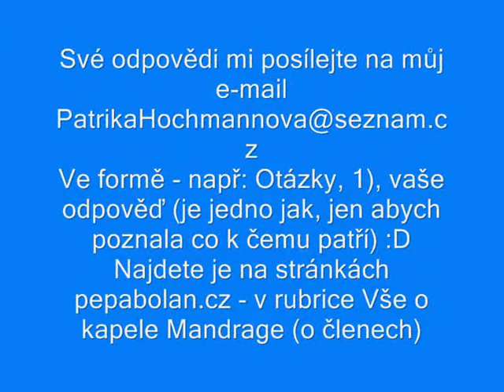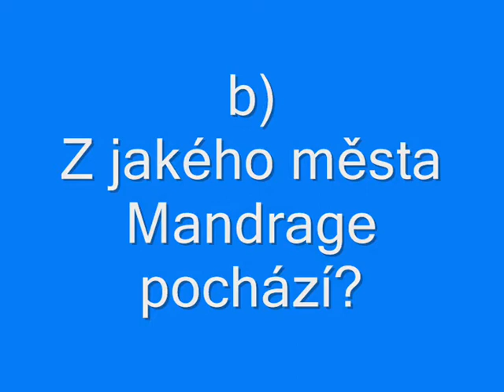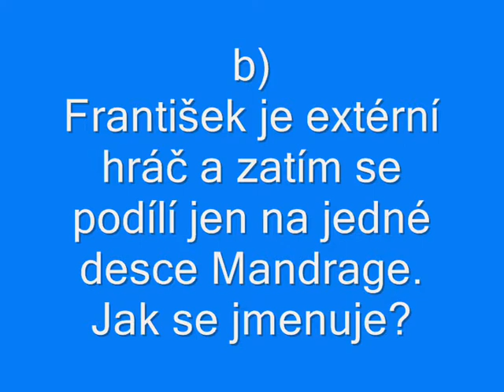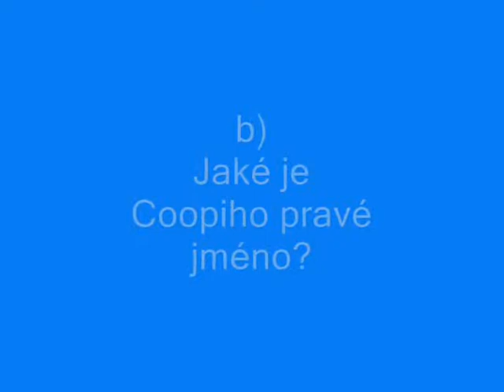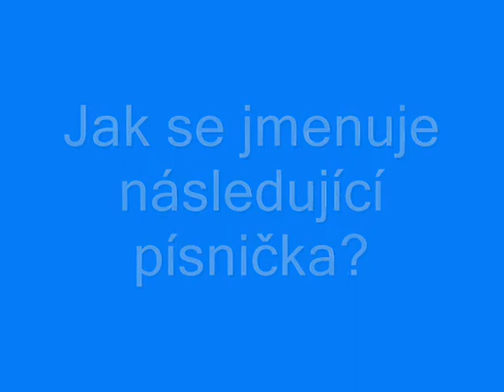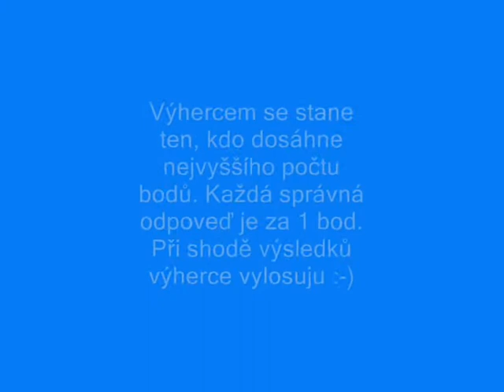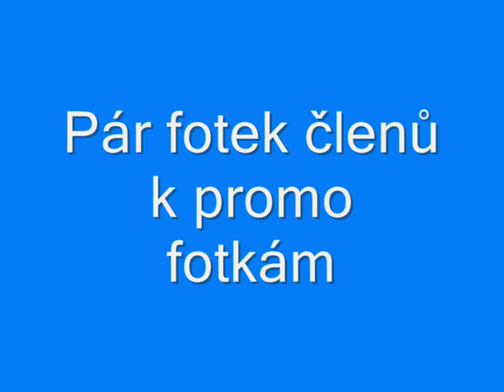Soutěž k neoficiálnímu fanclubu Mandrage a Pepy Bolana pepabolan cz